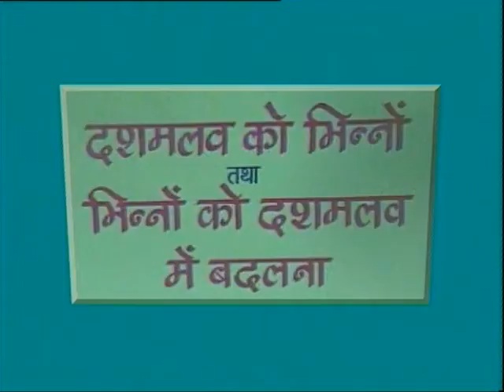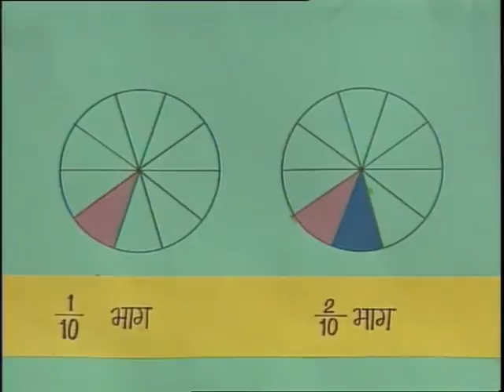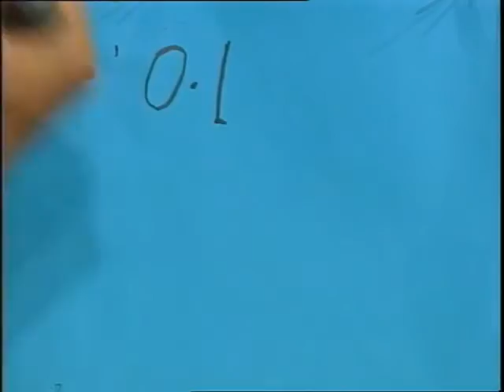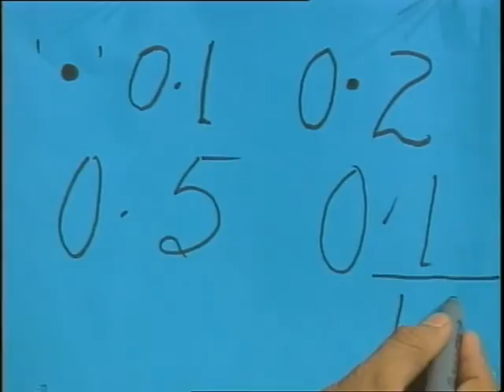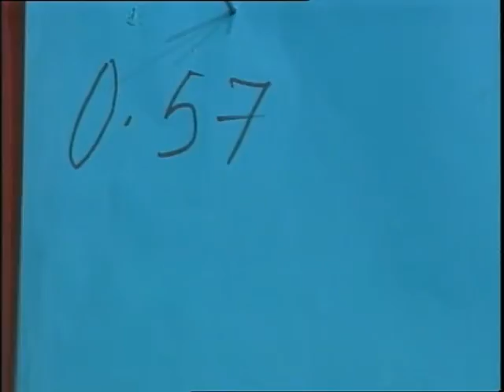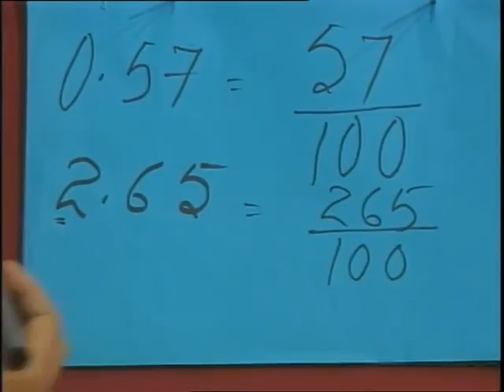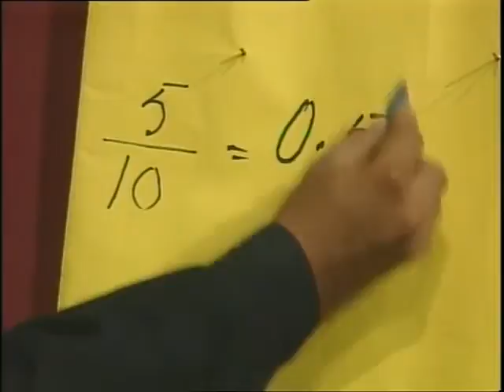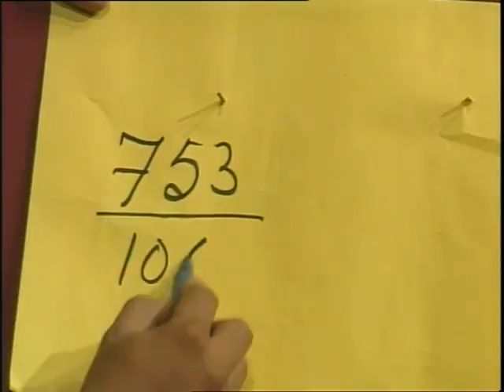Dhashmlav ko Bhinno tatha Bhinno ko Dashamlav main Badalana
इस कार्यक्रम में दशमलव को भिन्नों तथा भिन्नों को दशमलव में बदलने की प्रक्रिया को उदाहरण देकर समझाया गया है तथा इसमें अंश और हर के अन्तर को भी स्‍पष्‍ट किया गया है।